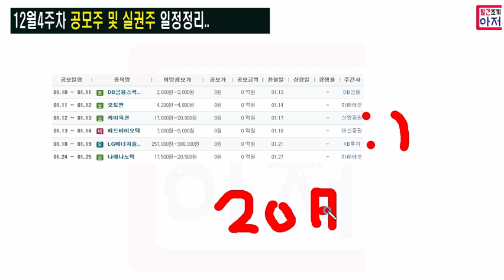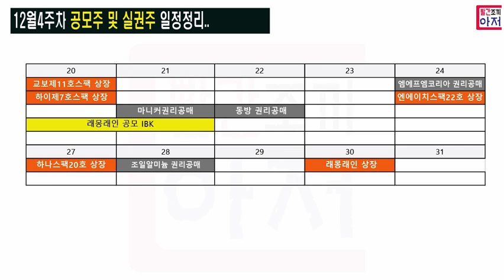12월4주차 공모주 실권주 일정체크.. 그리고 신영증권은 20일 비대면 제한이 있습니다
12월4주차 공모주 실권주 일정체크.. 그리고 신영증권은 20일 비대면 제한이 있습니다